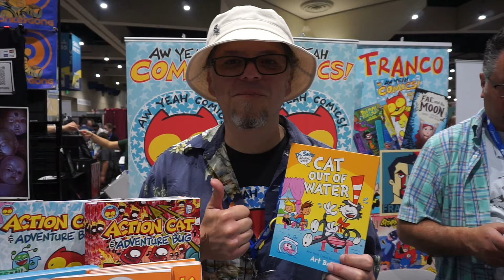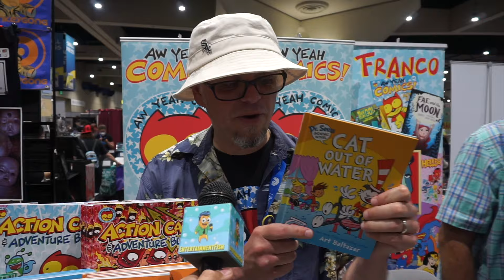SDCC 2024 - Art Baltazar Talks Cat in the Hat: Cat Out of Water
The Cat in the Hat is back. Find out what Art Baltazar, famous cartoonist, has to say about how the Cat returned in graphic novel form and what mischief he's been up to since the last Cat in the Hat book. The Cat's mischief, not Art's.